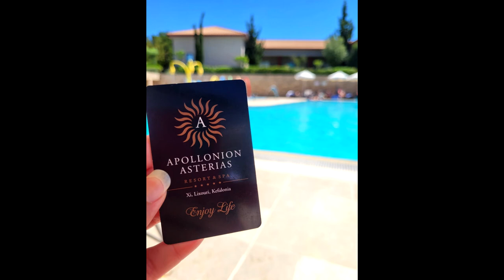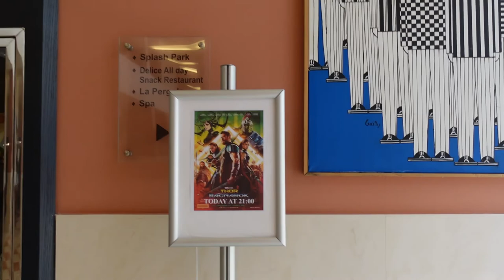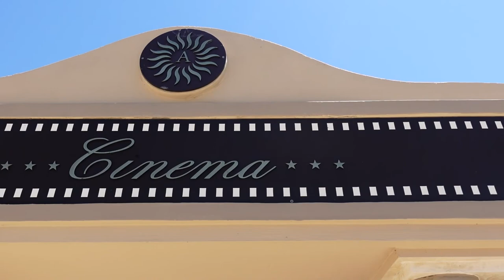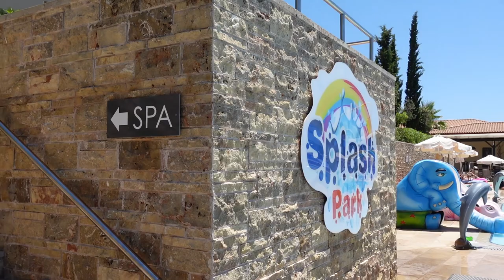Apollonion Asterias Resort & Spa, Xi, Lixouri, Kefalonia, Greece FULL RESORT TOUR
A full resort tour of Apollonion Asterias Resort & Spa on the island of Kefalonia